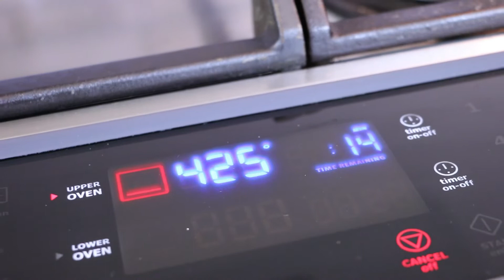Turkey Puffs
Don't know what to make with all that leftover turkey?  Try these delicious turkey puffs.  We look forward to making these every year with our leftover Thanksgiving turkey.  They are a big hit with everyone.  We're sure you'll love them too.